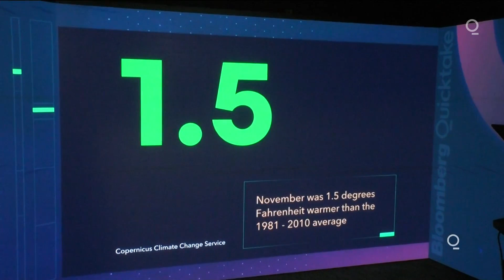2020 Close to Becoming the Hottest Year on Record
This past November was the hottest ever recorded, another global temperature milestone in a year that’s one step closer to surpassing 2016 as the warmest on record.

November was close to 0.8° Celsius above the average temperature between 1981 to 2010, and 0.1°C above the previous warmest Novembers in 2016 and 2019, according to a monthly report by Europe’s Earth observation agency, Copernicus. Temperatures were most above average in Northern Europe, Siberia, and the Arctic.

“These records are consistent with the long-term warming trend of the global climate,” said Carlo Buontempo, director of the Copernicus Climate Change Service. “All policy-makers who prioritize mitigating climate risks should see these records as alarm bells.”

Global temperatures from January to October were already 1.2ºC above pre-industrial levels, according to the World Meteorological Organization. No matter what happens over the rest of the year, this decade will be the hottest on record, with the warmest six years all happening since 2015.

This year is likely to remain on a par or become slightly warmer than 2016 unless global temperatures fall significantly from November to December, which would not be unprecedented, Copernicus said.

“Temperatures in the Arctic and northern Siberia remained consistently high, with sea ice at its second lowest extent,” Buontempo said. “This trend is concerning and highlights the importance of comprehensive monitoring of the Arctic, as it is warming faster than the rest of the world.”

Antarctic sea ice extent was close to average, with temperatures most below average in West Antarctica.

Australia experienced its warmest spring on record, hitting a mean temperature 2.03°C above the long-term average, according to NASA.